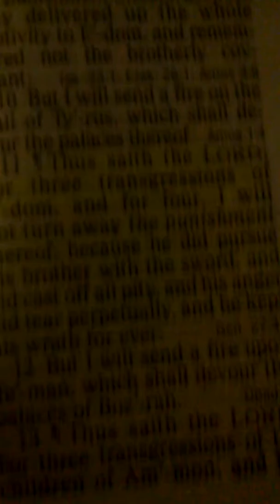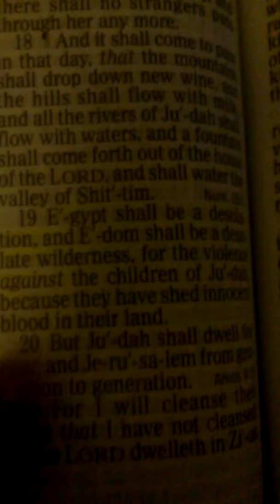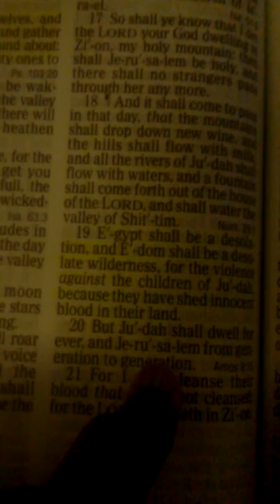Edom(white race) will pay for touching israel part 1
All praises to YAHAWAH BASHAM YAHAWASHI. Double honors to the elders of Gms.